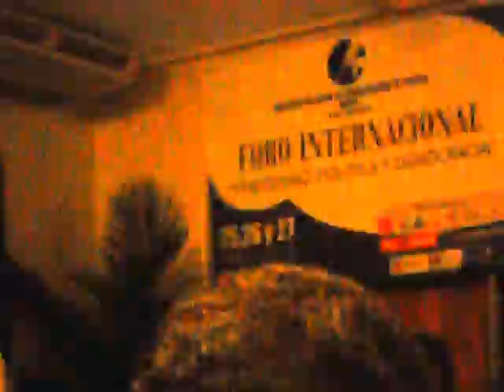JOSE LA LUZ LE ENTRA AL BACO CENTRAL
JOSE LA LUZ LE ENTRA AL BANCO CENTRAL, A SENADORES, AL INVI Y AGUTIERREZ FELIX